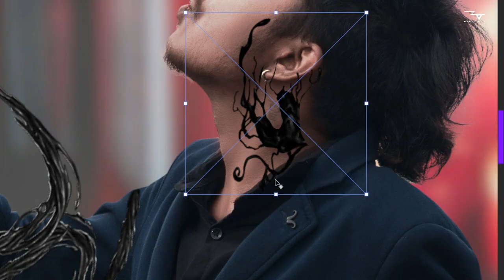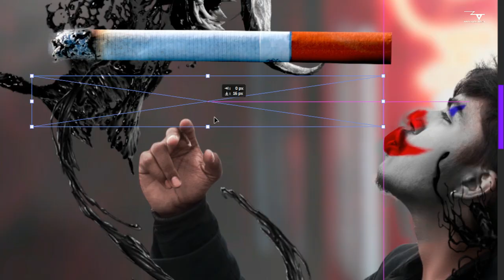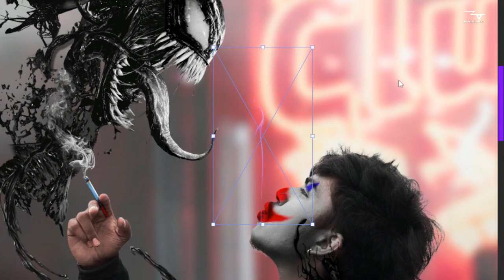Photoshop| Venom X Joker | Speedart | Michael Teju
My Gears
Laptop - Ram : 8GB
         Processor : Intel Core i5 Vpro
         HDD : 500GB + 1TB
         Mouse : HP
         External Monitor :Zebronic
         Headphone : Sony MDR-XB450AP
         EarPhone : JBL VH139
         Hometheater : Universal  HT-3075 + Truvison

Softwares
Photoshop

About me
         Name : Michael Teju
         Pro : Digital Artist
         Hobby : (Music,Gaming,Photoshoot,Photoediting,VideoEditing and Bike Racing )
         Instagram Username : @michaelteju

Song    : Neffex - Free Me